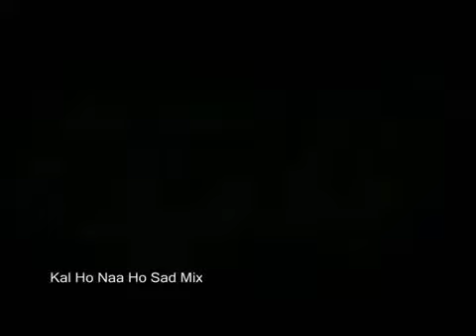Kal Ho Naa Ho Title Muzik